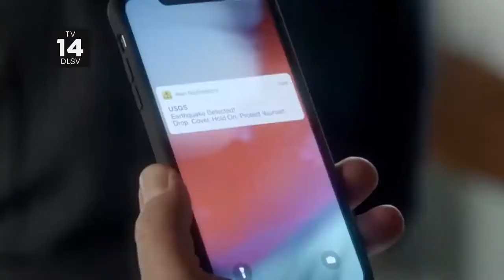9-1-1 SEASON 5 - "INSANITY" PROMO